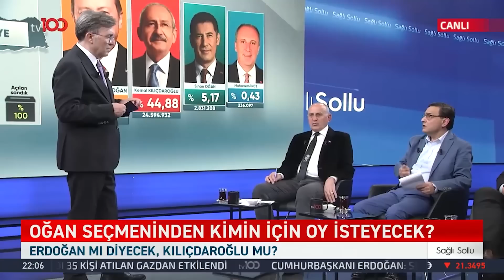Murat Sarı'dan İkinci Tur Yorumları | Erdoğan Aktaş ile Sağlı Sollu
Konsensus Araştırma Başkanı Murat Sarı, ikinci tur seçimlerini yorumladı
Sinan Oğan'ın seçmeni ikinci tur hangi tarafa oy verecek?

Frekans: 11916
Sembol: 30000
Polarizasyon: V (Dikey)
Frekans: 12729
Sembol: 30000
Polarizasyon: V (Dikey)